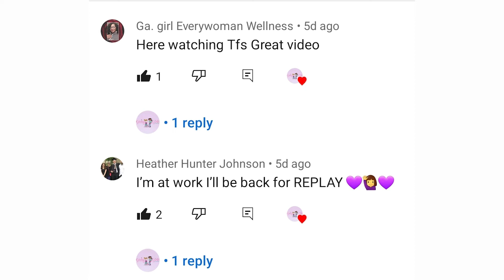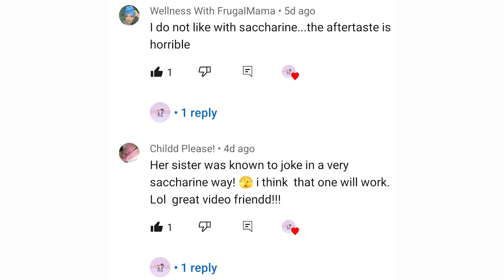NEW Vocabulary Words x Word of the Week 14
In this new video, we'll be learning the new vocabulary word for Word of the Week 14. This word will be essential for learning English vocabulary, so be sure to check out the video to learn it!

Each week, I'll be adding a new word to our English vocabulary list, so be sure to check back regularly to learn more! In this video, we'll be learning the new word for Word of the Week 14.
Learning new vocabulary words will help readers to comprehend text and to increase their verbal and written communication. Use new vocabulary throughout your week; at home, at school, at work, around your children. Using new words will help you to become more articulate and expressive.

To be motivated to be yourself and see other women and girls crushing it!

Support our effort in reaching Girls Everywhere! Purchase E-books, Books, T-shirts, Masks and More!

To encourage your daughter to be confident in herself and love the person that she is becoming, go to our website and grab:

➡️"If I Were You, I'd Wanna be Me" and "If I Were You, I'd Wanna be Me Too". The smart, unique and hilarious character Dreamer will have her complete attention!

For more motivation..(and we like to motivate😁) click this link to see some more "Girl Power" videos ⤵️

To learn more about different careers, click this link to hear from women who represent various industries. ⤵️

Geeky Girls Journal, LLC believes in the Power of the Girl! We encourage Girls and Women to be Smart, Strong and Confident! Go to our Website to find out more about us and what we are doing.